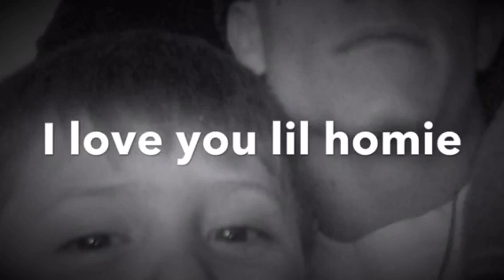CWG x Amara Shavonne- So Much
Another one *DJ Khaled voice
Lol sorry 4 the delay
This song is hella personal 2 me so I hope people can relate
I DO THIS 4 THE PEOPLE AT THE BOTTOM!